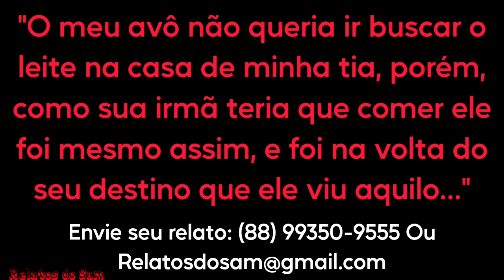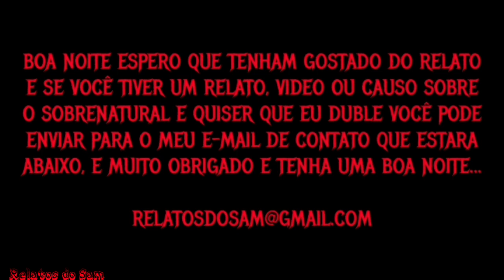"Ele Era Grande e Muito Assustador..."